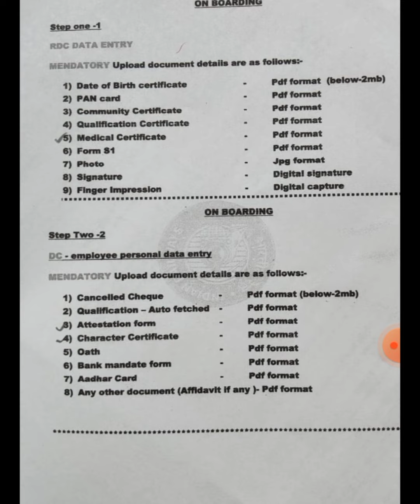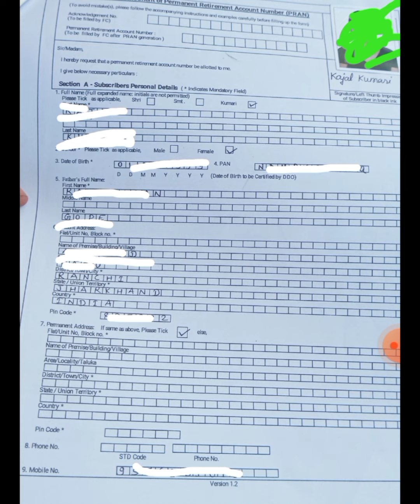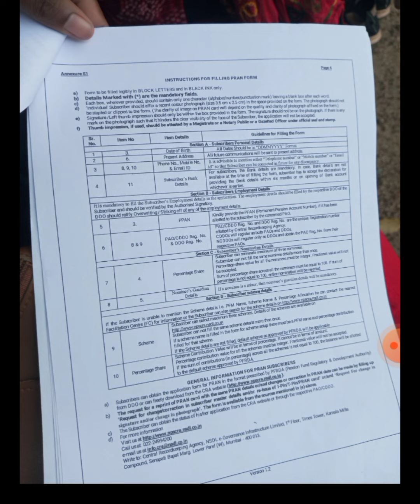Railway group D //Adra division//pointsman ki joining मे क्या document लगेगा